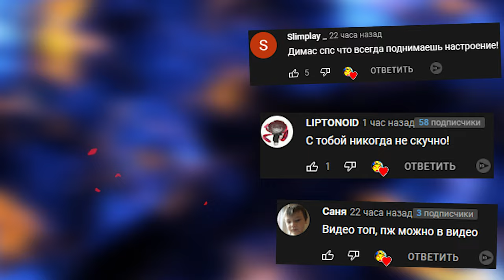Я РЕБЕНОК В ТРУСАХ КТО ТВОЙ ПАПОЧКА ЭВОЛЮЦИЯ РЕБЁНКА Who's Your Daddy